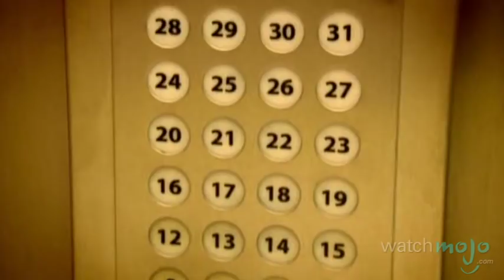Top 10 TV Nerds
The geeks shall inherit the Earth - at least when it comes to these TV nerds. as we count down our picks for the top 10 TV nerds.

Special thanks to our users sarahjessicaparkerth, Ashley Elizabeth Shaw, jf1999, addictiontotv, Opst3r, viliguns, David Ram, LionGaming, Maximillian Mages, Andy McGuire, Jaden Martínez, Kyeju and Tosh01fan for submitting the idea on our Suggestions Page at WatchMojo.com/suggest.